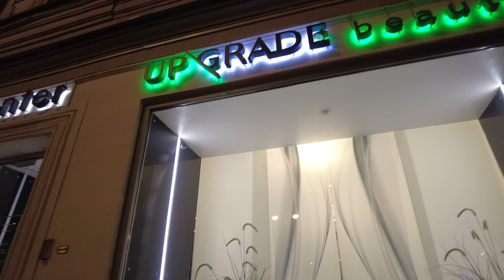Part 1] LIVE St Petersburg Russia - Nevsky Prospekt Walking Tour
This is the first part of a 4 hour walk along Nevsky Prospekt, St. Petersburg, Russia. If someone is interested in the full version of the video, then here is the
Snow caught us on Nevsky Prospekt. While walking around St. Petersburg, we will visit several shops and cafes on Nevsky Prospekt. And also we will walk through the old passage yards of St. Petersburg, which in themselves are a landmark.